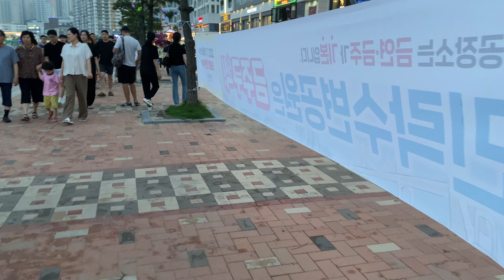2023.07.01 19:32 🌡 21℃ 🇰🇷 인간로드뷰 | 인더섬 with BTS 방탄소년단 광안리 축제 행사 오픈식 개봉박두 현장분위기 산책 ASMR | Gwangalli